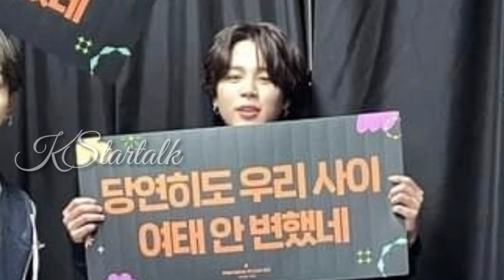BTS JIMIN NEW TATTOOS REVEALED AT THE PTD ON STAGE SEOUL + TATTOO MEANING